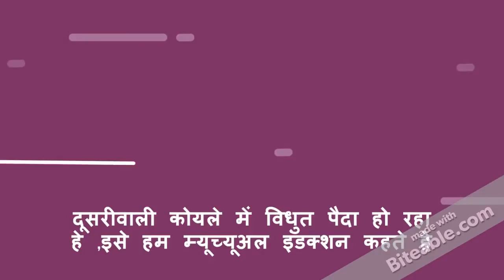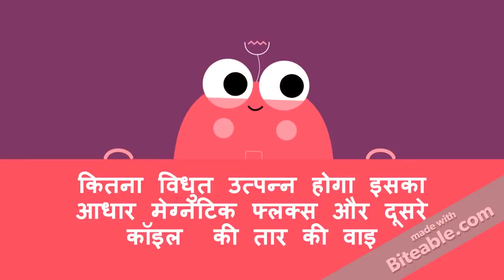what is mutual induction?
आइये जाने म्युच्युअल इंडक्शन के बारे में